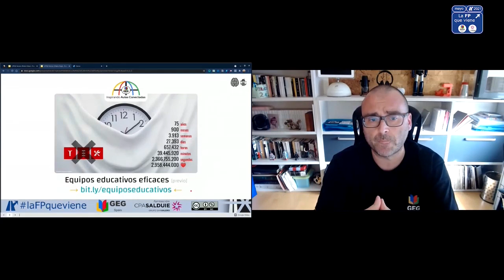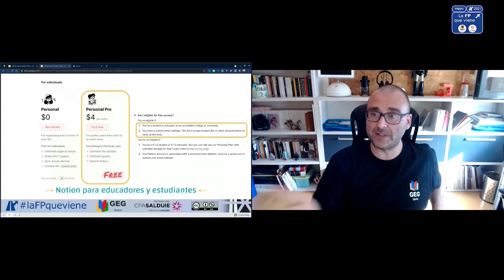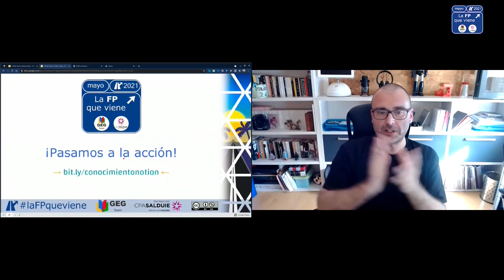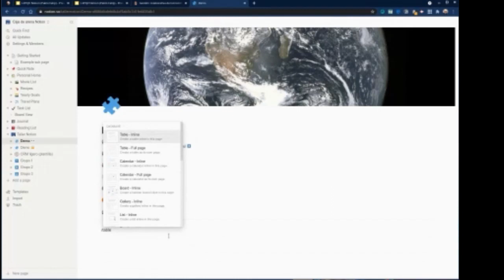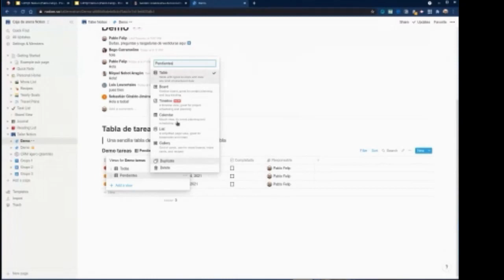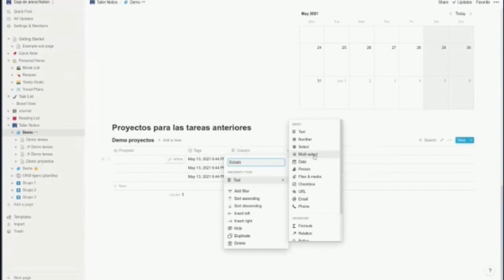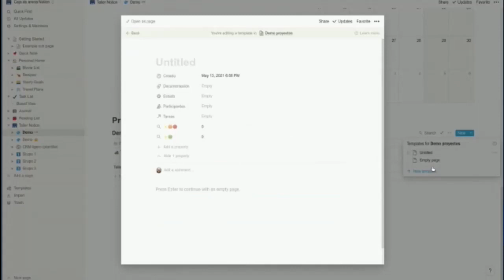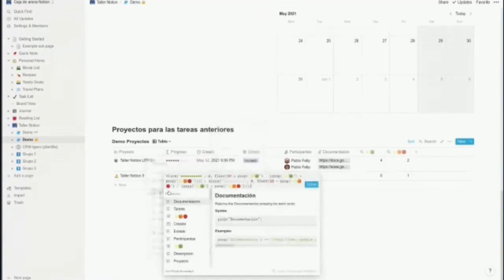Gestión colaborativa del conocimiento con Notion v2